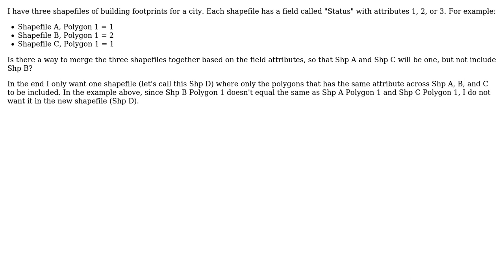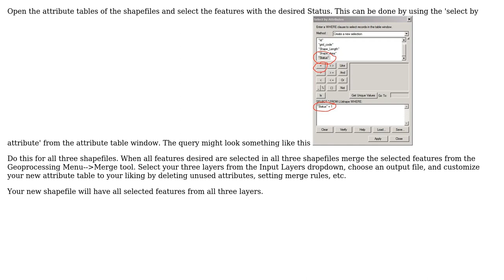GIS: Merge or Intersect Shapefiles based on a Field Attribute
With thanks & praise to God, and with thanks to the many people who have made this project possible! You are responsible for your own actions.